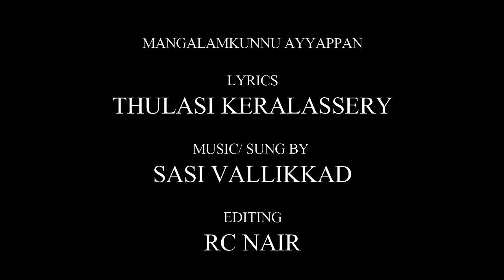A Song Dedicated to Mangalamkunnilayyappan/Thulasi keralassery /Sasivallikkad/RcNair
മംഗലാംകുന്നിലയ്യപ്പനെന്ന ഗജകേസരിക്കായി സമര്‍പ്പണം ഈ ഗാനം
രചന-തുളസി കേരളശ്ശേരി
ആലാപനം, ഗാനസംവിധാനം-ശശിവള്ളിക്കാട്
ദൃശ്യവിന്യാസം-Rcനായര്‍